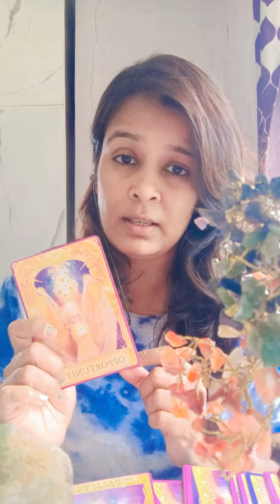AKSHAYA TRITIYA ANGEL MESSAGE ............. Comment YES....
Special Angel card readings on today for Akshay tritiya...
See today what angels are guiding you and pass on the message to other people also so that they can also know what Angels wants to guide them...
Well I have brought today a new broom and a silver..
.. which I will be manifesting very soon and will be keeping it in the locker..
Comment me yes and let me know if you are going to do the same. .